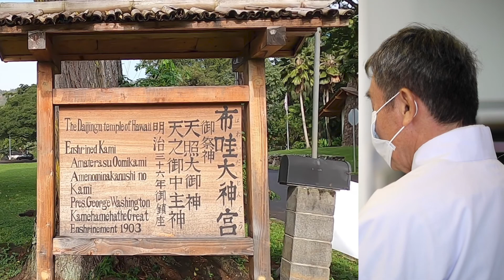What is Kami? Lecture 01 ~ Daijingu Temple of Hawaii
**This channel has been moved to @hawaiidaijingu **

オープニング曲: 志は死なない
Creator: Hirokazu Akiyama
作曲: 秋山裕和

Video: Daisuke
ビデオ撮影：Daisuke